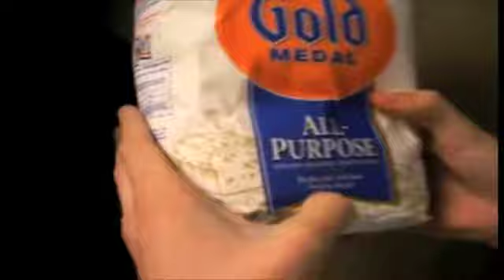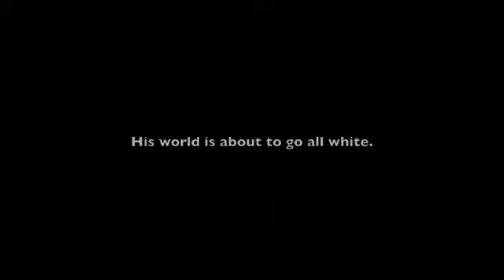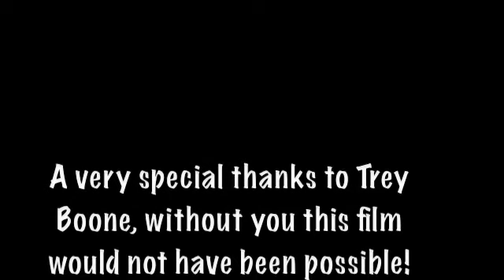Getting Trey Back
I got trey back for throwing powdered laundry detergent on me while i was in the shower. FYI i did nothing to warrant his actions against me! He was sooo drunk it wasn't funny. The video is best enjoyed when the volume is as high as it will go